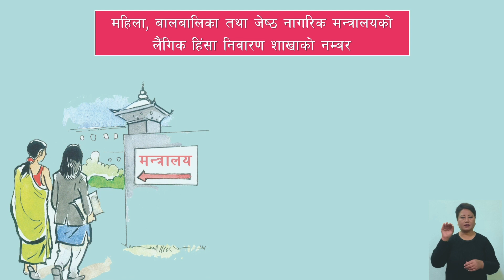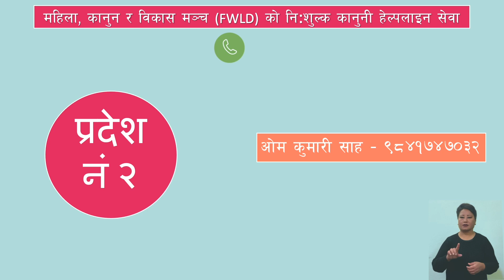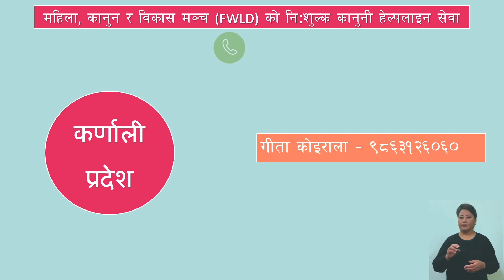Infographics Video: लैंगिक हिंसा सम्बन्धित आपतकालीन नि:शुल्क कानुनी सहायता | मैथिली भाषा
Infographics Video लैंगिक हिंसा सम्बन्धित आपतकालीन नि:शुल्क कानुनी सहायता